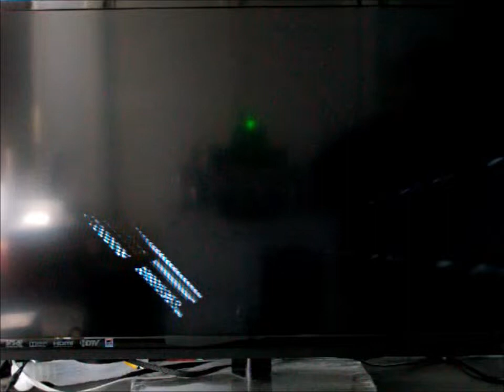Let's Play Okage Shadow King: part 45 Door Mat!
This video we finish talking to people, and we finaly get to where we need to go. This is fan made video. I do not own Okage Shadow King. Okage is owned by Zener Works, and Sony Computer Entertainment.